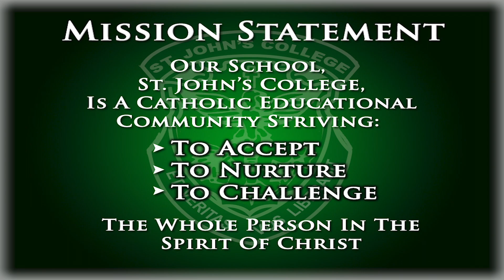SJC-TV Tue. May 7 2024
Good morning St. John's. This is SJC-TV and here is what you need to know